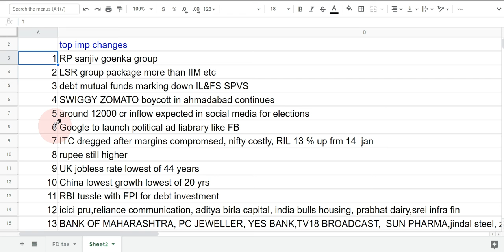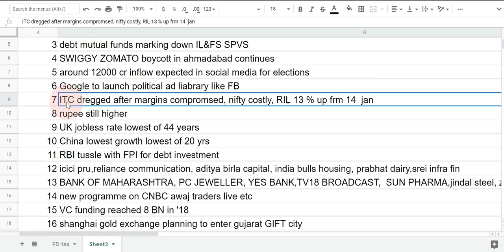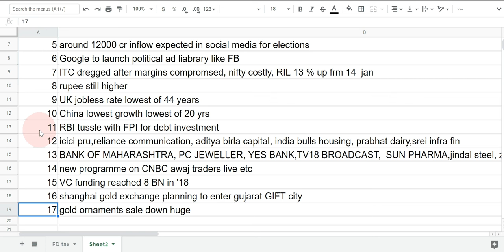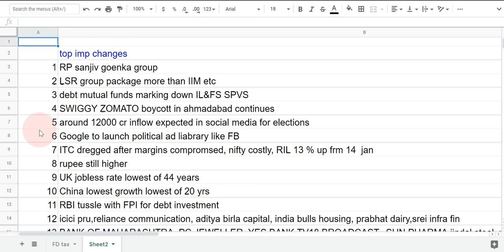Change Scanner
Credit to
Google finance
BSE